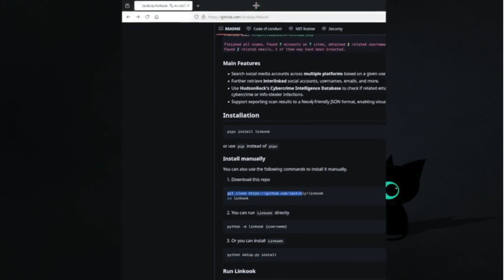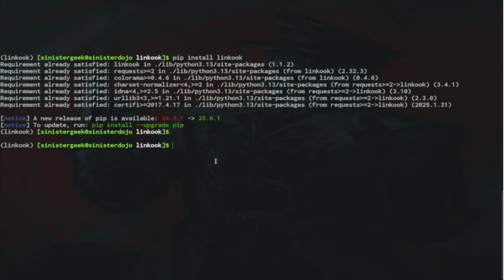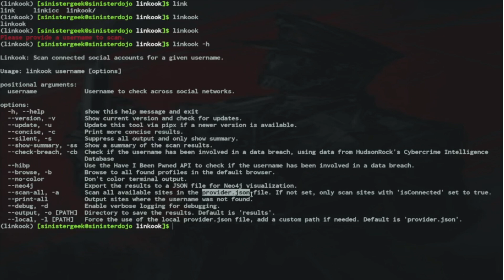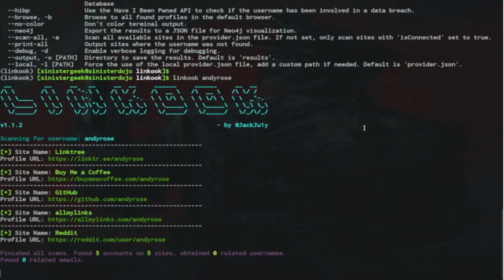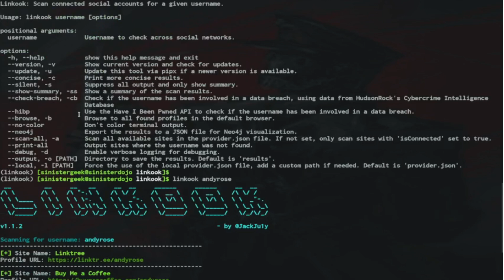linkook - OSINT Tool